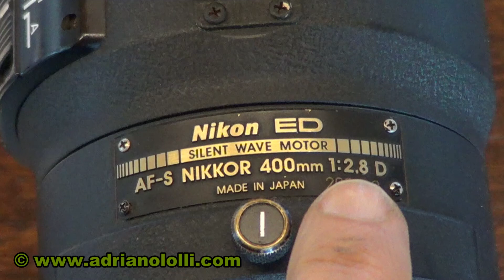Nikon 400 2 8 test dopo riparazione: inseguendo un UFO oggetto volante non identificato